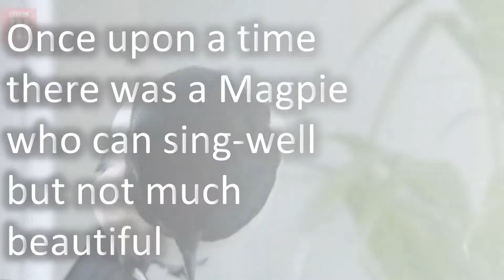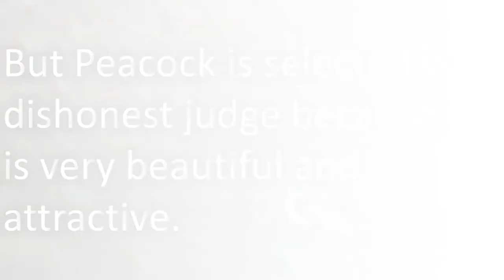Magpie vs. Peacock | Moral Story | Learn with Januthi